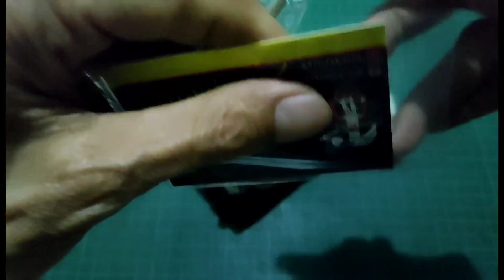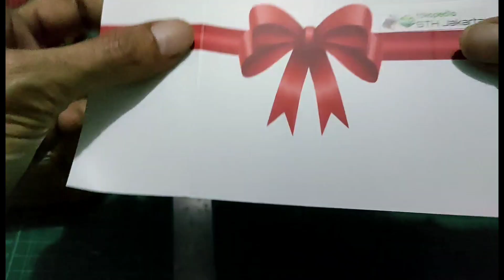Cara Kirim DiamondBacks Military zippo ke Bogor supaya aman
Cara Kirim DiamondBacks Military zippo ke Bogor spy aman

yuk lsg aja disimak keseruannya